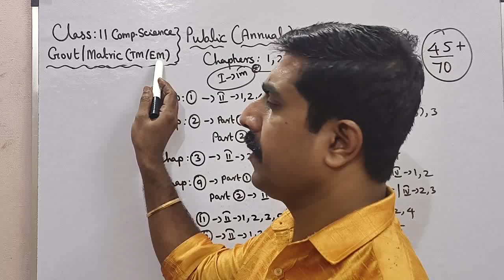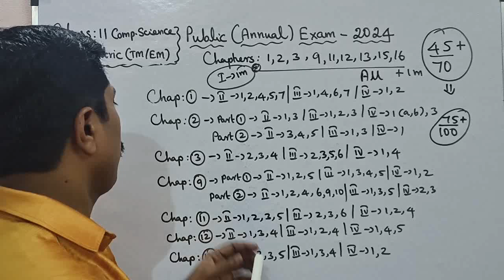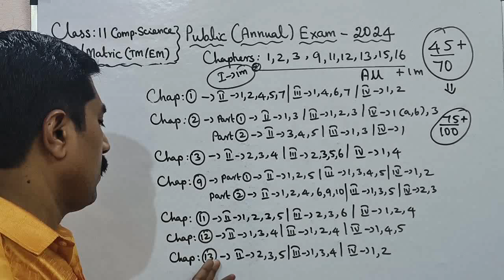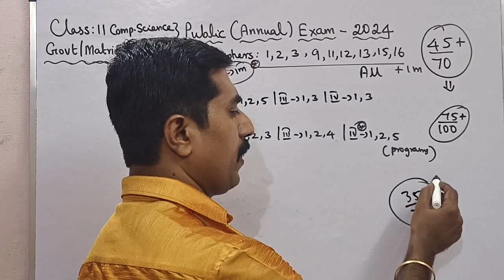11 Computer Science|45+/70 marks|Golden 2,3,5 marks|Public Exam 2024|sky physics